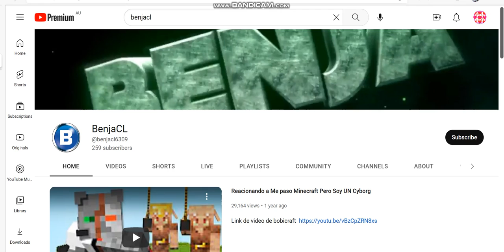This is not the Real BenjaCL